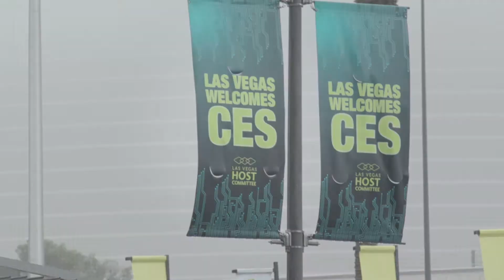Data-Driven World Depends on Cloud and Edge Computing Data Centers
Blockchain transactions, AI-enabled farming, weather and climate forecasting, wearable medical devices, industrial robots, automated vehicles, smart home devices—the enormous complexity of the datasphere is dependent on data centers. Without cloud and edge computing hard drives, our data-driven world would cave in on itself. Core and hyperscale data centers continue to see accelerated growth, and edge data centers begin to meet demand in the form of regional, mobile, micro and even orbital data centers to be closer to data origination at devices, endpoints, and the IoT. Seagate offers solutions such as Exos 12TB and Nytro 5000 NVMe SSDs.